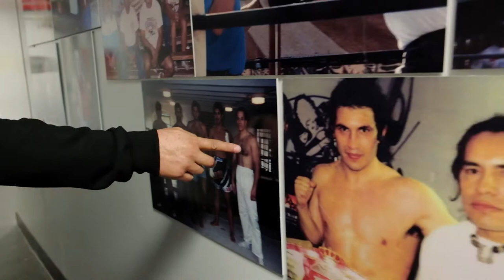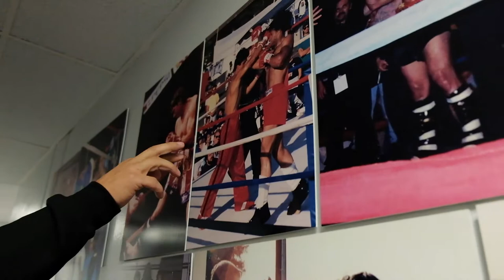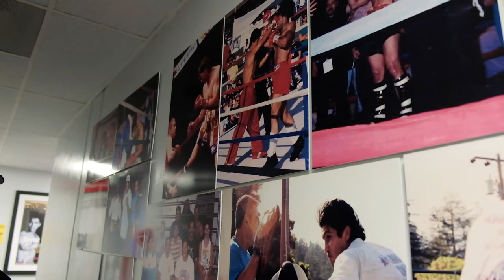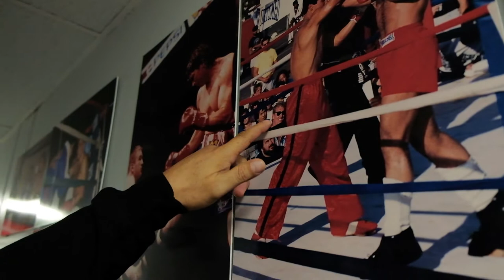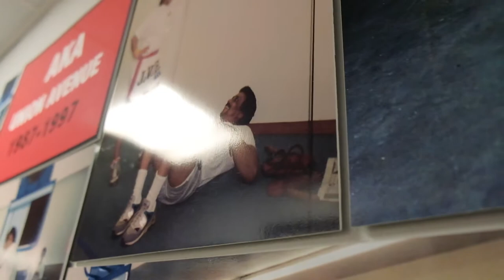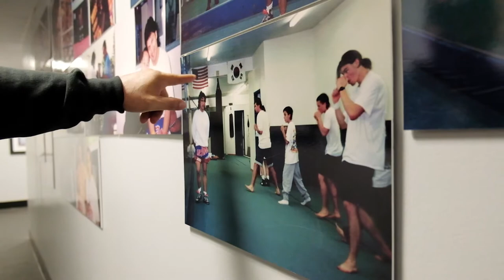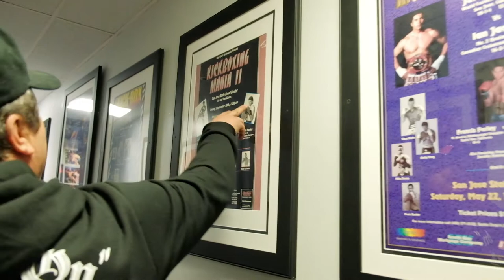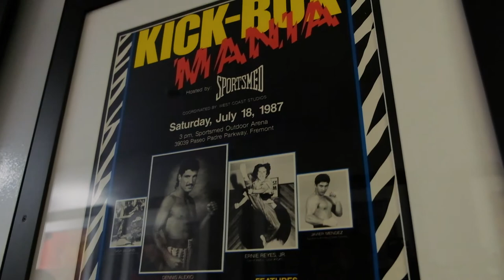AKA Hallways with Javier Mendez & Jeff Carvalho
We had the honor to meet with Javier Mendez and Jeff Carvalho. We got the opportunity to learn more about the Gym Legend, Walter "Pops" Carvalho. Pops was Javiers head coach and we begin the day with Javier showing us the beginning!